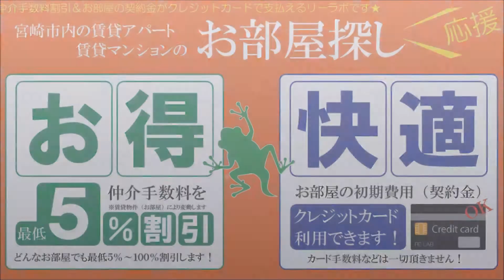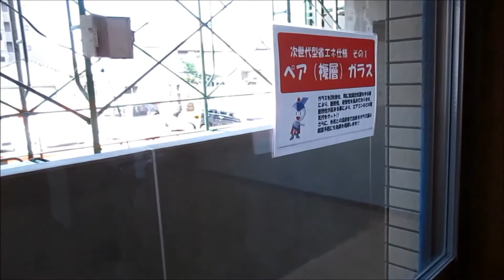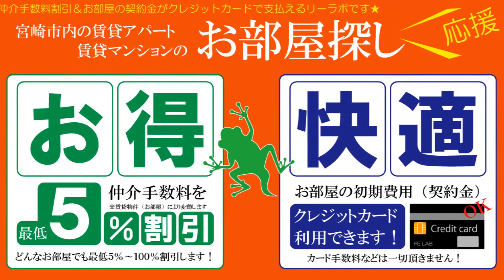スカイデザインⅡ 宮崎市1ＬＤＫ新築賃貸マンション【不動産のリーラボ】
宮崎市大淀1丁目1ＬＤＫ賃貸物件。スカイデザインⅡ（Sky DesignⅡ）動画
低家賃宣言のユーミーマンションシリーズ。